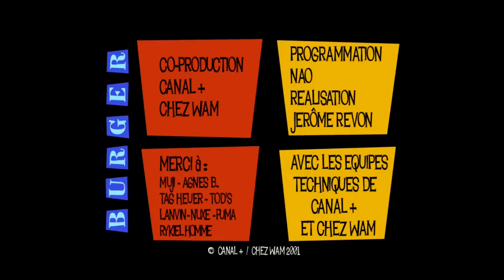Burger Quiz S01E40 (Anne Depétrini, Laurent Baffie, Maurice Barthélémy, Jean-Paul Rouve)